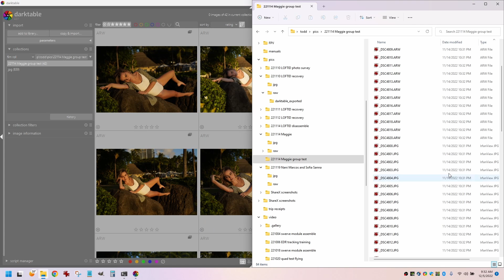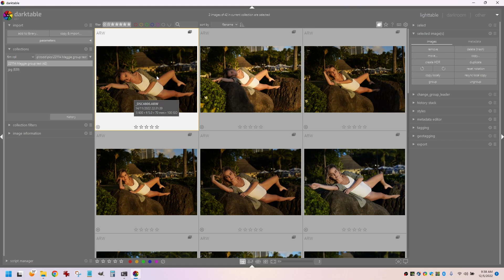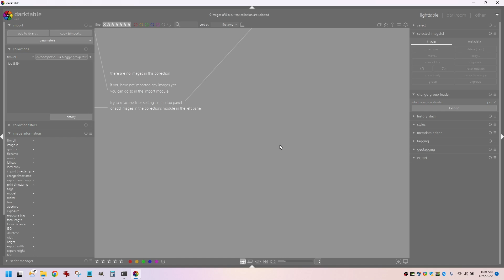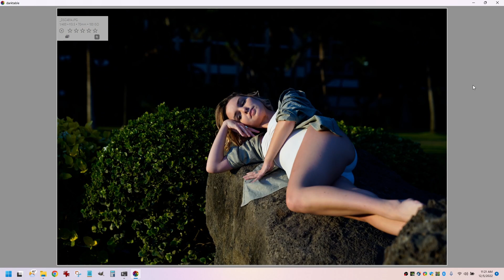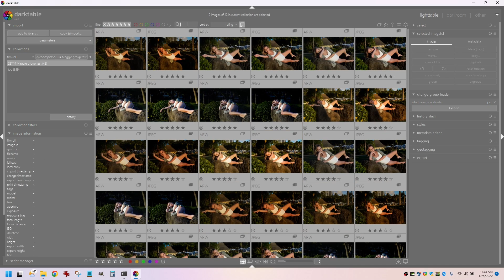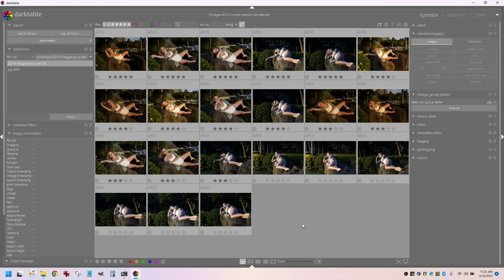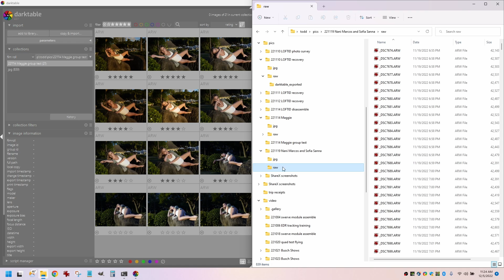Darktable RAW+JPG workflow: rating a Group when previewing just the JPGs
If you shoot in RAW+JPG, and you want to only show the JPGs in the full screen preview, you can do that with groups.  But, you need to use a LUA script to change the group leaders to the JPG instead of the RAW file, which is the default.